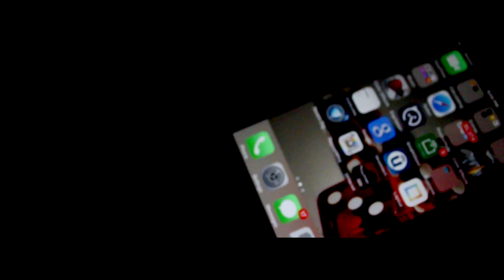City Boi - Fuck Up A Check | Shot By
City Boi  - Fuck Up A Check |
Shot By: @RealWoosie